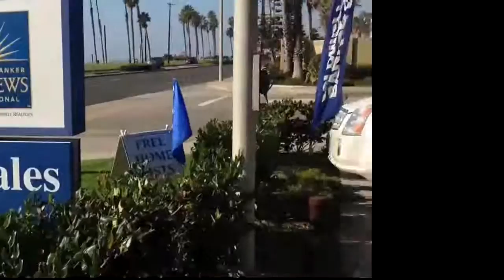Coldwell Banker - Campbell Realtors Holiday Video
Holiday video and testimonials from Campbell Realtors real estate agents.